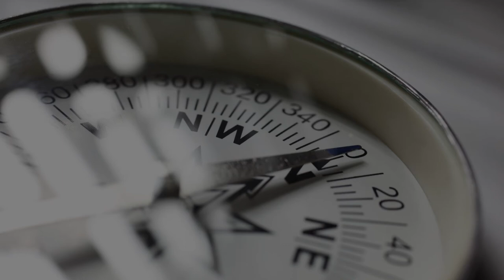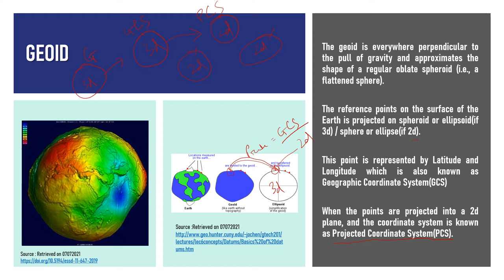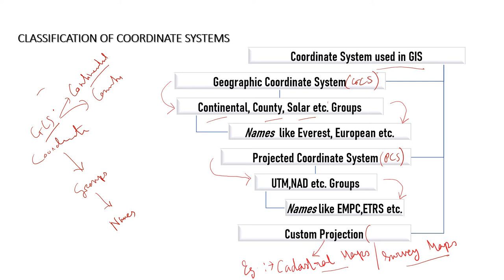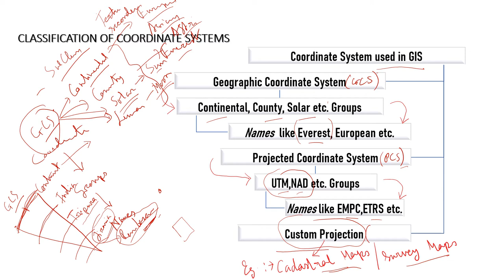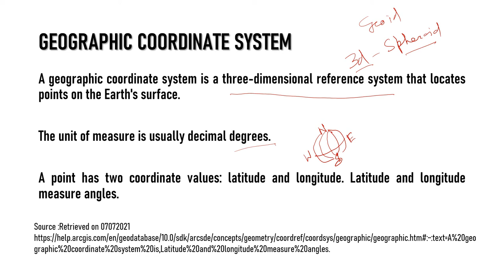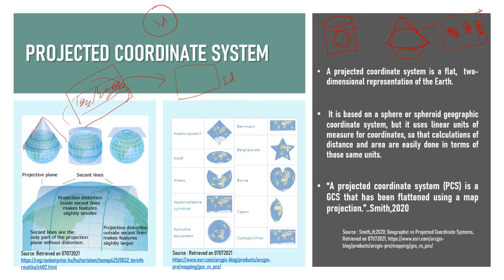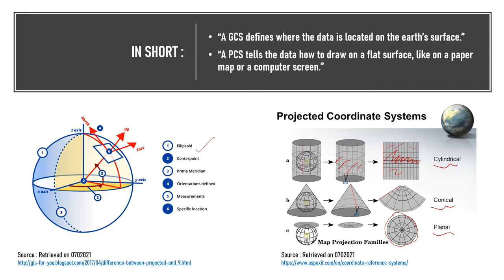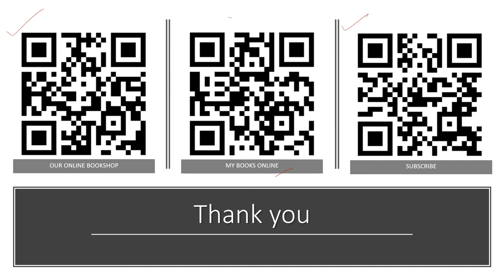Lecture on COORDINATE SYSTEMS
Tutorial Lecture on GIS and Remote Sending: COORDINATE SYSTEMS
This lecture is on Coordinate systems. The discussed topics are :
Geoid
GCS
PCS
Datum
Geodesic Properties

The premium version contains the solved problems from GIS for national-level entrance examinations and interviews can be found